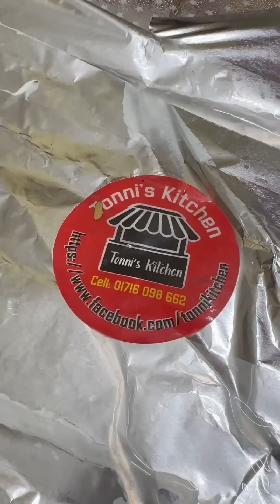কষ্টের যুগ শেষ! রান্না না করে ও মেহমানদের খাতির করা যায়! Farhana Bithi vlogs